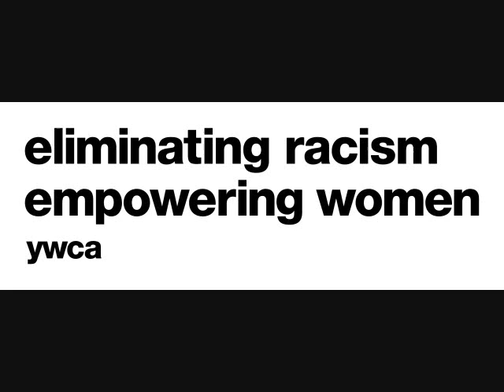YWCA of Asheville Kids in Motion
Footage of the YWCA of Asheville's childhood obesity prevention intiative, "Kids in Motion." This program is supported by proceeds from the Asheville Citizen-Times 5K Run/Walk.